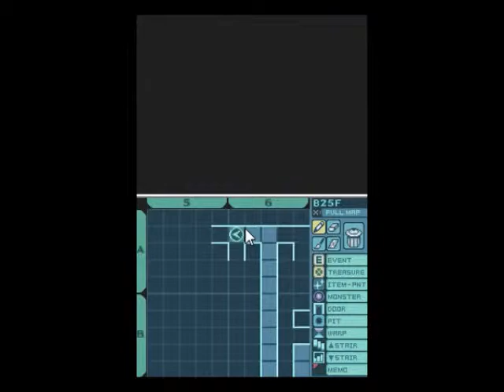Let's Play Etrian Odyssey Part 22 (1/3) - To the depths of the labyrinth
With the elevators' power restored, we can use them to descend to the 25th floor to meet the next great challenge in our way.